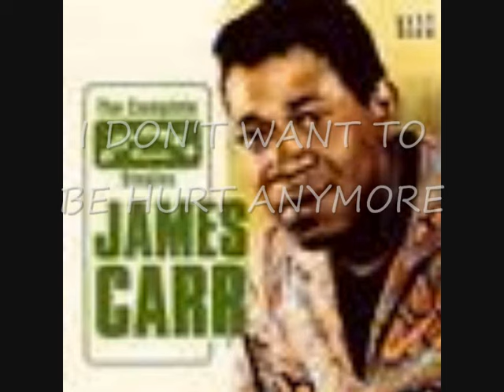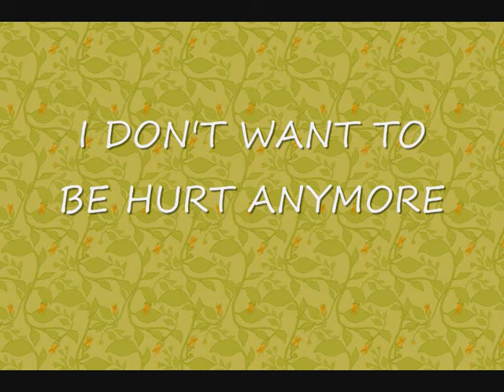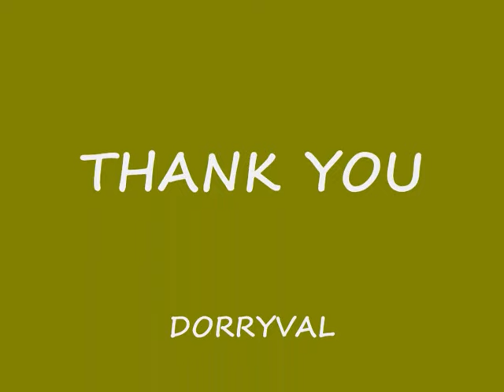James Carr I Don't Want To Be Hurt